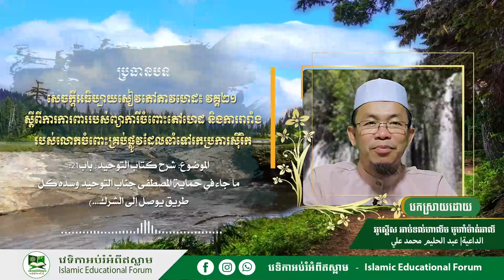សេចក្តីអធិប្បាយសៀវភៅតាវហេដ៖ វគ្គ២១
ស្តីពីការការពាររបស់ព្យាការីចំពោះតៅហេដ និងការរារាំងរបស់លោកចំពោះគ្រប់ផ្លូវដែលនាំទៅរកប្រការស៊ីរិក

បកស្រាយដោយ៖ អូស្តើស អាប់ទល់ហាលីម មូហាំម៉ាត់អាលី